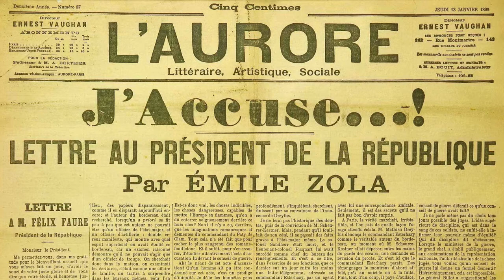El YO ACUSO de Emile Zola